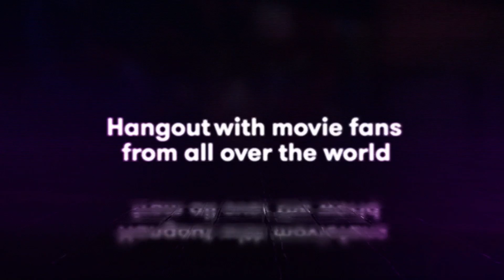Bigscreen Cinema Launch | Oculus Quest, Rift Platform, + Oculus Go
Bigscreen, Inc. and Paramount Pictures today announced a multi-year agreement to distribute classic 2D & 3D films in 10 countries worldwide through Bigscreen, the social VR movie watching platform.

Beginning December 16, four new movies will premiere in Bigscreen every week. Movies run for one week with a new lineup of movies available the following week. Films are broadcast live on a pay-per-view basis with scheduled showtimes every 30 minutes. December’s lineup includes blockbuster hits like Interstellar and Star Trek. For the full list of upcoming screenings and showtimes,

Bigscreen’s virtual screenings will be available in 10 countries: the United States, Canada, the United Kingdom, Germany, France, Spain, the Netherlands, Sweden, Australia, and Japan.